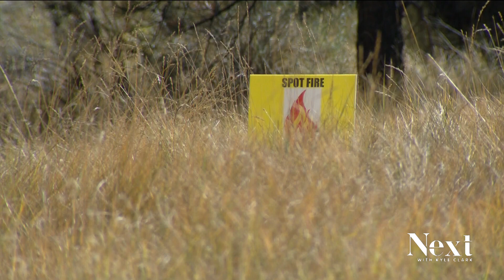Fire departments train for better communication during urban wildland fires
The calm of a fall afternoon changes quickly. The trucks arrive, firefighters run, and the drills begin. Luckily, in this neighborhood in Aurora, the Tuesday's fires were made of cardboard.

"We’re putting signs up that say for instance, spot fire, this area is on fire," said Jordan Simmonds, one of the instructors of the training exercise. "They’re going to come in here, and they’re going to be coming in full speed as if there was a real fire."

The training is the first of its kind, where five departments from across the front range practiced together for the next time a fire is far too big to handle by themselves.

The training hosted by Aurora Fire Rescue included Colorado Springs Fire, Denver Fire, South Adams County Fire Department, and South Metro Fire.